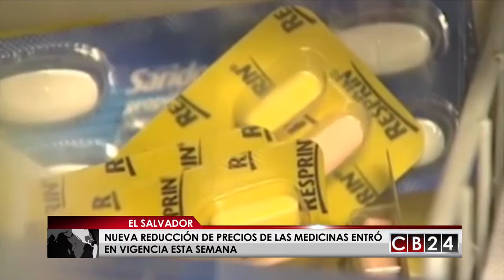Nueva reducción en precios de medicinas entró en vigencia en El Salvador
Una nueva reducción de precios de las medicinas entró en vigencia desde el lunes en El Salvador, gracias a la Ley de Medicamentos aprobada en el gobierno del expresidente Mauricio Funes.

Según informó la Dirección Nacional de Medicamentos (DNM) desde este lunes están vigentes los nuevos precios de las medicinas, que generará un ahorro de $3.4 millones a la población, adicionales a los más de $100 millones anuales que ya se ahorra desde que entró en vigencia la Ley de Medicamentos aprobada en el gobierno del expresidente Mauricio Funes.

De acuerdo con esta entidad, en promedio la disminución del pago de los consumidores será del 30% con este nuevo listado de precios, lo que constituye un ahorro total para este año de $110 millones para las familias salvadoreñas.

Desde el inicio de la regulación de los precios de medicamentos se ha tenido un ahorro acumulado de más de $340 millones.

El Salvador tenía, antes de la Ley de Medicamentos, los precios más altos de las medicinas de todo el hemisferio y, en algunos casos, de todo el mundo, según organismos de Naciones Unidas.

Durante el mes de marzo las autoridades de salud del país centroamericano admitieron que la falta de medicinas había llegado a un 20% de los fármacos que usa el sistema público de salud.

Ese mismo problema lo enfrenta Guatemala, en ese país el mandatario Jimmy Morales aseguró que a pesar de contar con un 80% de abastecimiento de medicinas, se corre el riesgo de que en noviembre haya un faltante en fármacos debido a que según Morales la antigua autoridad del Ministerio de Salud no hizo las compras correctas.

Equipos de la Dirección Nacional de Medicamentos y de la Defensoría del Consumidor de El Salvador iniciaron este mismo lunes operativos de inspección en 1,952 farmacias y botiquines de hospitales privados sujetos a la Ley de Medicamentos y Ley de Protección al Consumidor, con el fin de garantizar que estos establecimientos cumplen la nueva lista de Precios de Venta Máxima al Público.

El nuevo listado incluye un total de 2,114 grupos homogéneos de medicamentos, regulando alrededor de 10,000 productos. En este listado se incluye la regulación de 177 conjuntos homogéneos de medicamentos que representan 1,393 productos genéricos con las ventas más altas en el país, entre ellos productos de uso crónico para el tratamiento de enfermedades cardíacas, hipertensión, diabetes y colesterol, entre otras.